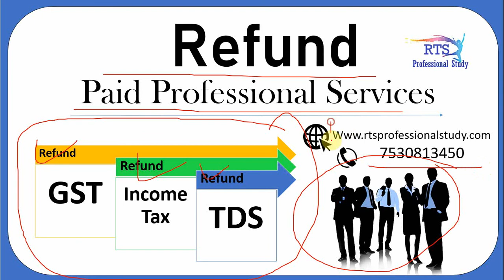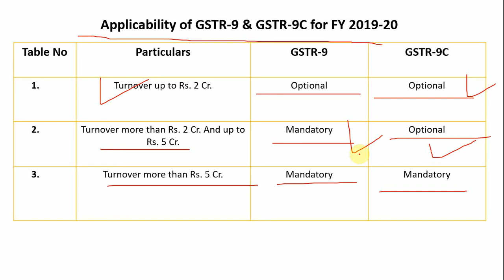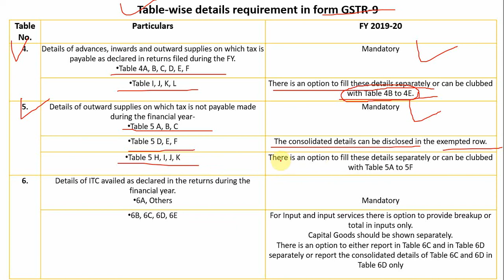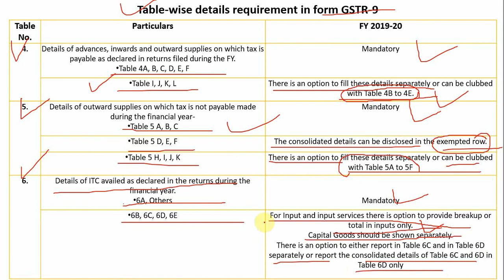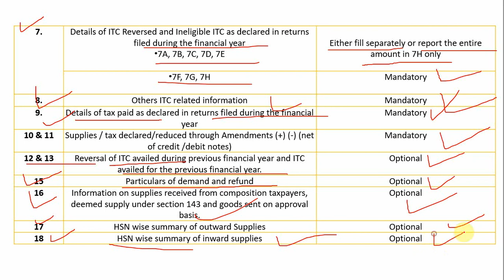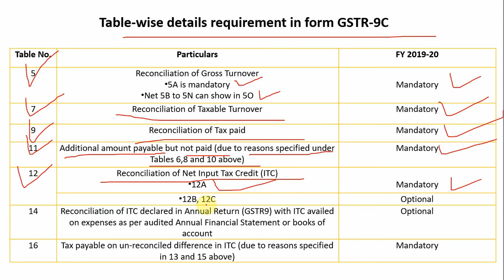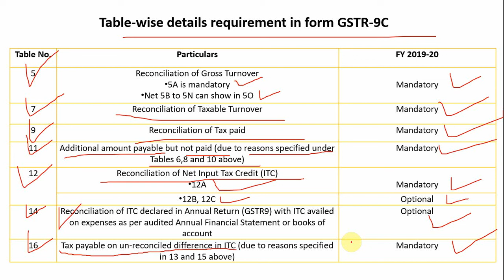Reporting Table of GSTR-9 Annual Return & GSTR-9C Reconciliation Statement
GSTR-9 is an annual return to be filed by all registered taxpayers under GST except a handful. It is an annual compilation of outward supplies, inward supplies, tax liability and input tax credit availed during a financial year. It is due to be filed by 31 December of the year following the particular financial year
In this video you can understand reporting table of gstr-9 and gstr-9c step by step.

Topics timing